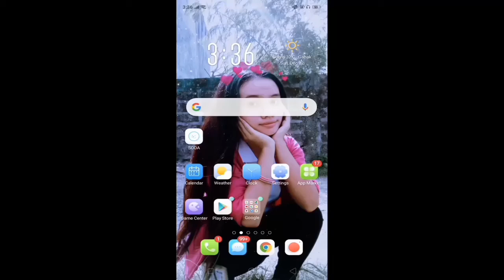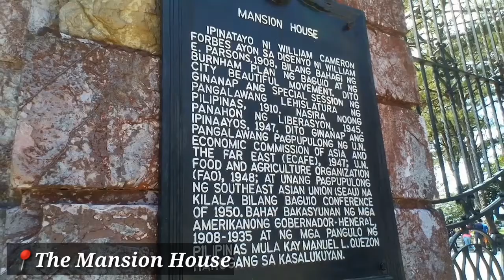PART 1 TRAVEL VLOG: The Mansion House, Wright Park and Horseback Riding at Pacdal in BAGUIO CITY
Guys ito po muna
unahin Yung panoorin bago ang Part 2 thank you so!!!

Let's be friends po!

Follow niyo po ako sa nga accs ko!

Nagmamahal,
Mea Rose Diamante